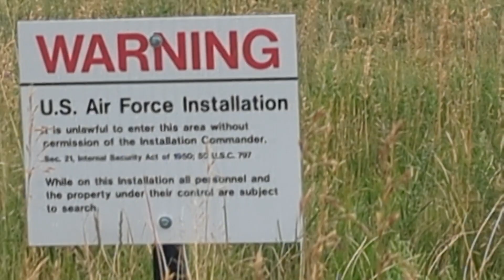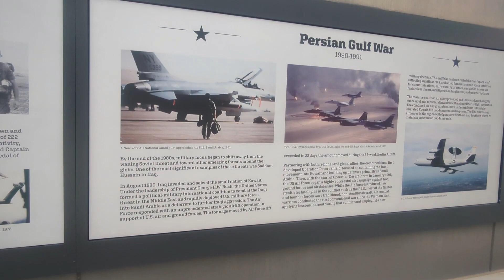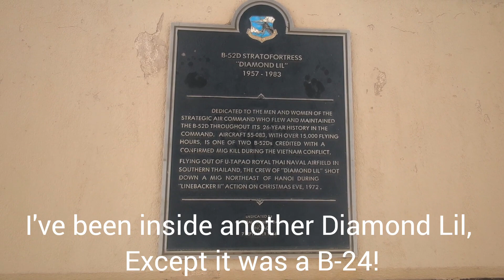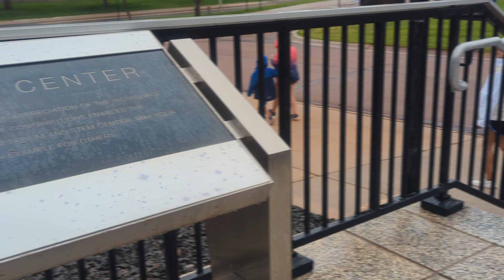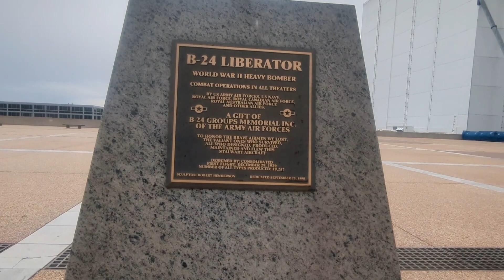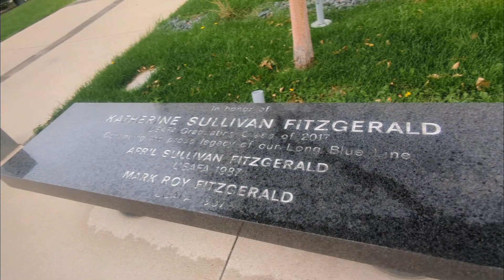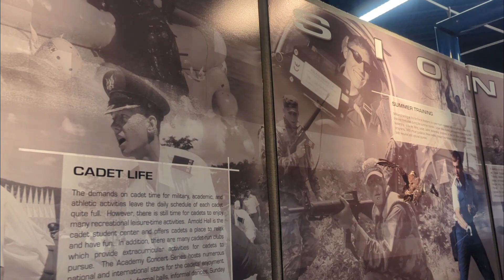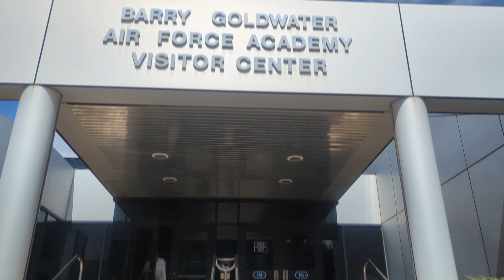Inside the US Air Force Academy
Today you will come with me and explore the United States Air Force Academy in Colorado!